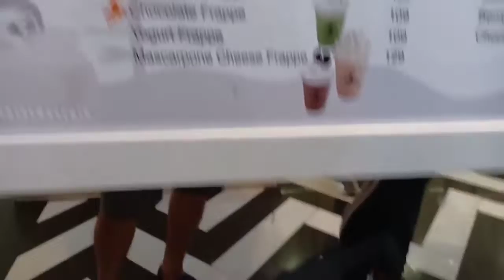Natikman ko ang Snow sa WICKED SNOW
Wicked Snow Located at Sm City Clark